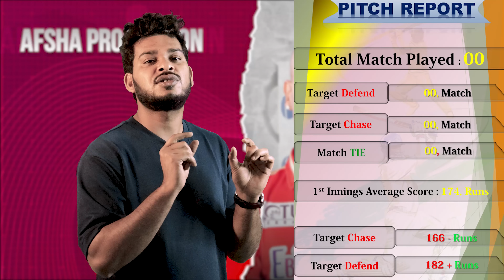PBKS vs DC dream11 Team Preview IPL 2024 2nd Match| M.Y.S International Stadium Mallanpur Pitch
PBKS vs DC dream11 Team Prediction| M.Y.S International Stadium Mallanpur Chandigarh Pitch Report| Punjab vs Delhi Dream11 Team Prediction

1. PBKS vs DC Dream11 Team
2. Punjab vs Delhi Dream11 Team IPL 2024
3. PBKS vs DC Dream11 Team IPL 2024
4. Punjab Kings vs Delhi Capitals
5. Delhi Capitals vs Punjab Kings
6. DC vs PBKS Dream11 Team
7. Delhi vs Punjab Dream11 Team
8. DC vs PBKS Dream11 Team
9. Punjab Kings vs Delhi Capitals Preview
10. Today Match Dream11 Team
11. IPL 2024 2nd Match Dream11 Team
12. Delhi Capitals vs Punjab Kings Dream11
13. Punjab Kings vs Delhi Capitals Dream11
14. M.Y.S International Stadium Mallanpur Chandigarh Pitch Report
15. Mullanpur Stadium Pitch Report
16. Chandigarh Pitch Report
17. IPL 2024 M.Y.S International Stadium Mallanpur Chandigarh Pitch Report
18. Punjab Kings vs Delhi Capitals Pitch Report
19. Delhi Capitals vs Punjab Kings Pitch Report
20. DC vs PBKS
21. PBKS vs DC
22. IPL 2024 2nd Match Pitch Report
21. IPL 2024
12. Chandigarh Cricket Ground

Indian Premier League 2024, 2nd Match Punjab Kings vs Delhi Capitals Pitch Report and Match preview available this video please watch my video in Hindi